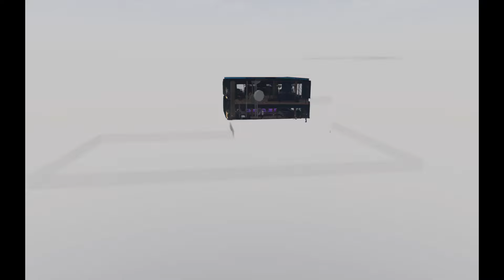Trans Am Frank/Caught Laccin GTA 5 Rags to Riches Vol 33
Let me tell yall about my crazy day gang then I'll show you guys a new investment idea I got!